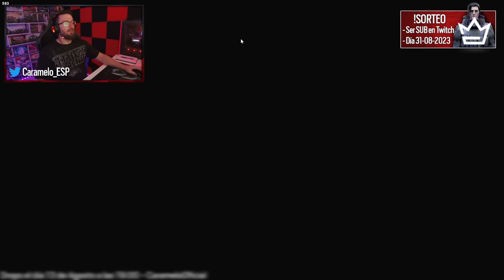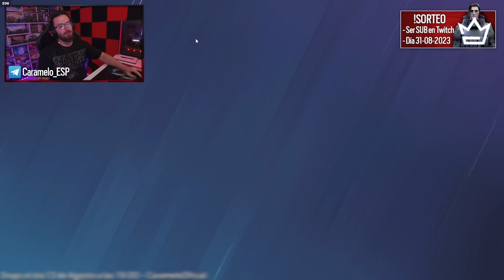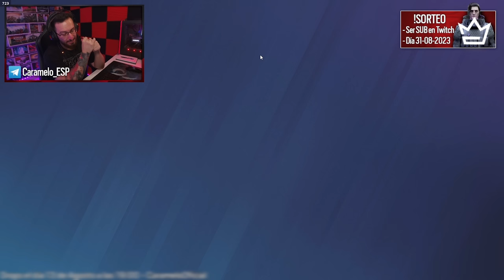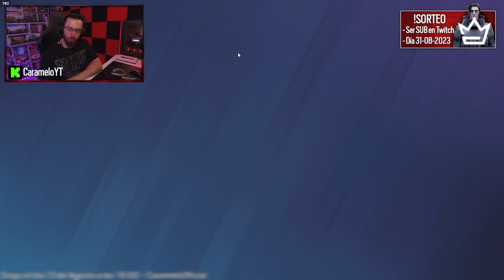Me HAGO un 1 VS 4 MUY FÁCIL en RANKEDS | Caramelo Rainbow Six Siege Gameplay Español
✅ Me HAGO un 1 VS 4 MUY FÁCIL en este Gameplay de Rainbow Six Siege español.